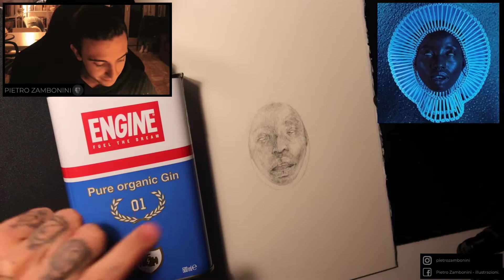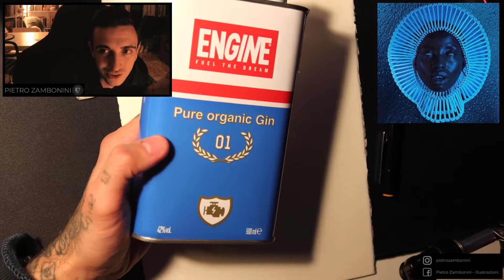Quanto mi diverto! ( Live #31 )